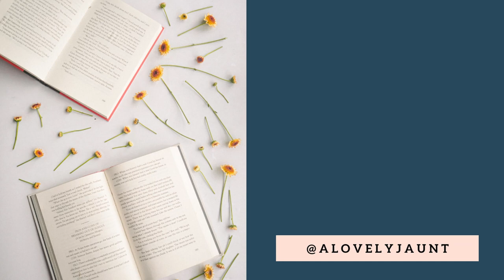The Song of Roland is NOT a Medieval Romance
As I read this story, I can't help but compare it to some of the other Medieval Lit I've read and settle it into a spectrum. It's Epic and not a Romance, like my recent Arthurian Romances. It's more truly and deeply Christian in its worldview than Beowulf or the Niebelungenleid and the Volsungasaga.